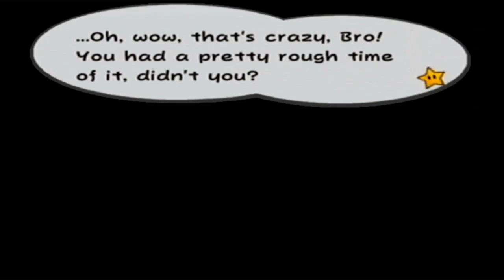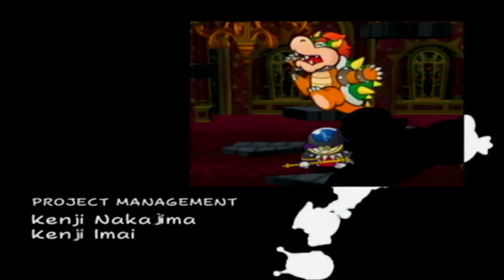Paper Mario The Thousand Year Door Part 14 (Finale): Peach's Goth Phase